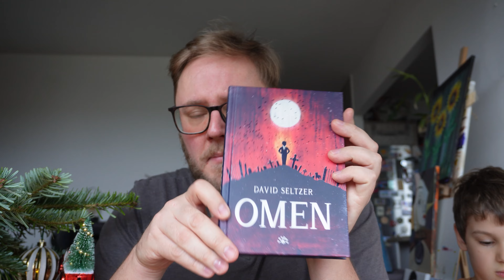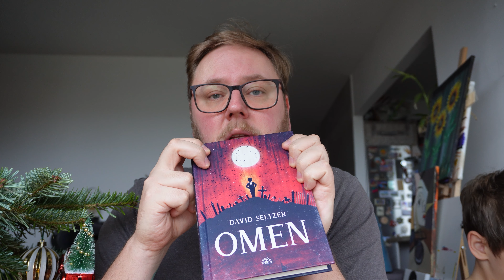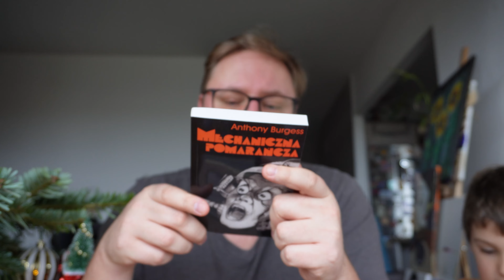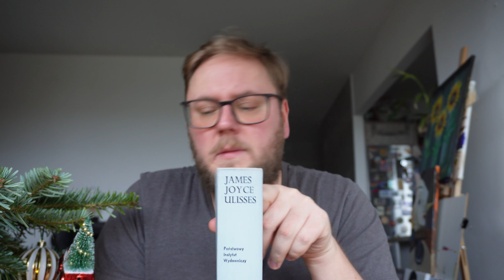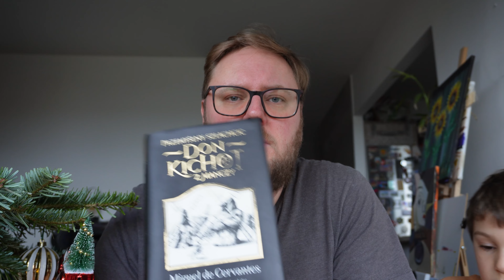📚Książki których NIE TRZEBA znać🚫